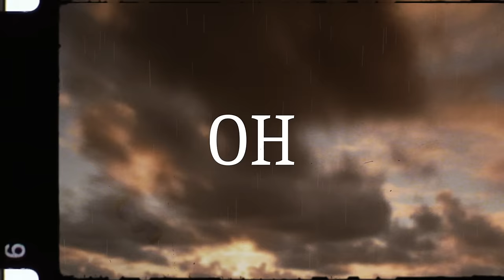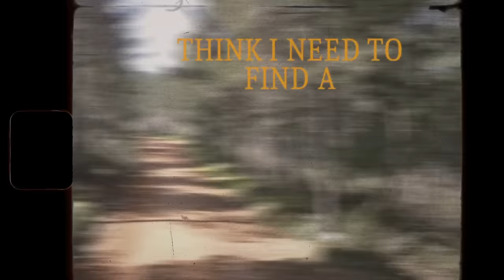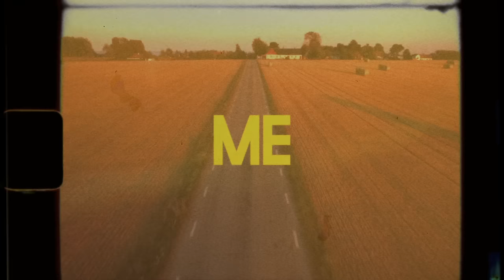pronouncedyea feat. Isabèl Usher - Shelter Me (Official Lyric Video)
Discover ' pronouncedyea feat. Isabèl Usher - Shelter Me ' on your favorite streaming platform
..and click on the bell to stay updated with all new uploads!🔔

Picking up the pace again after a musically exciting 2020, pronouncedyea delivers nothing but standout sonics with his first record of 2021. Setting the mood right away with a batch of organic synths, a pace-defining bassline and the fragile vocals of Isabèl Usher, ‘Shelter Me’ expertly reflects on everyone’s hope for better days.